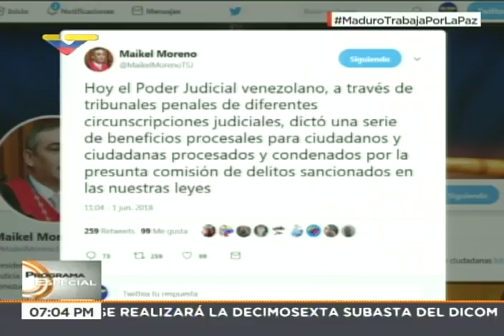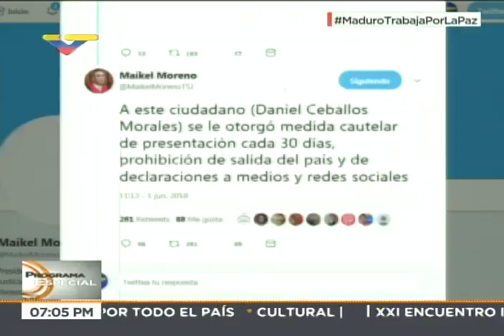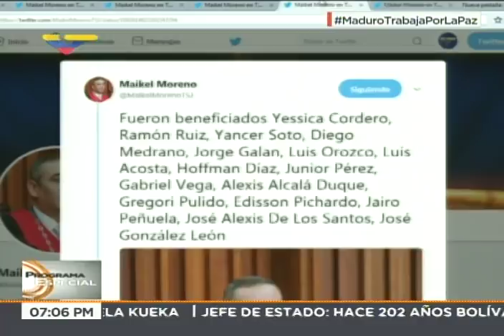Larry Devoe, de la Comisión por la Verdad, explica por qué se dieron beneficios a políticos presos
Entrevista en Venezolana de Televisión este 1 de junio de 2018, pocas horas después de que se dieran beneficios procesales a personas acusadas de delitos de violencia política entre 2014 y 2018.